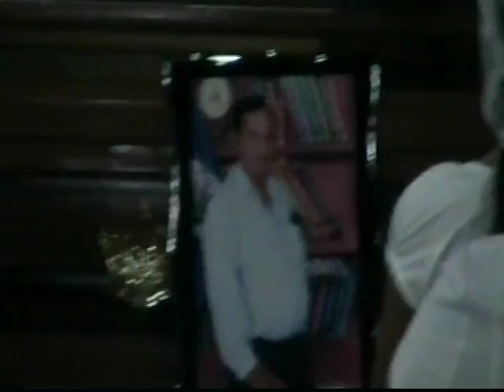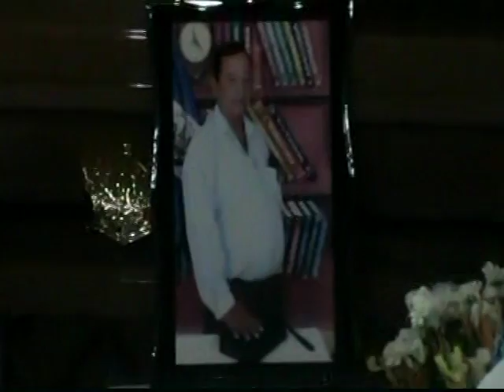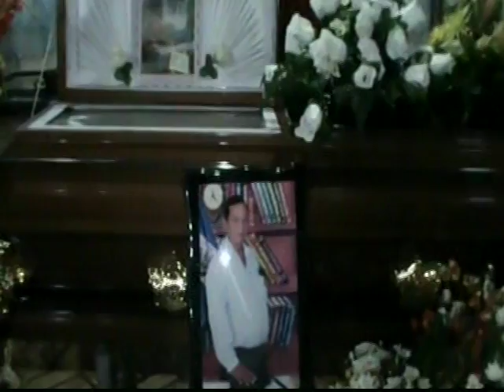Salida Al El Salvador 2010 Parte 2